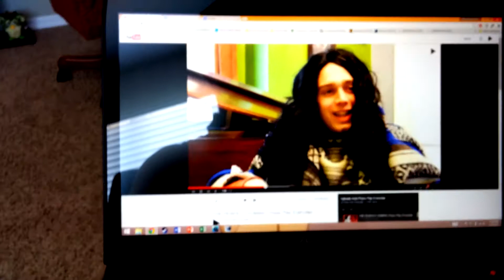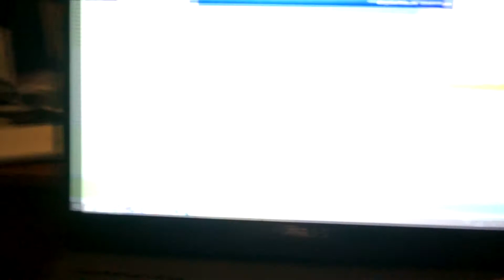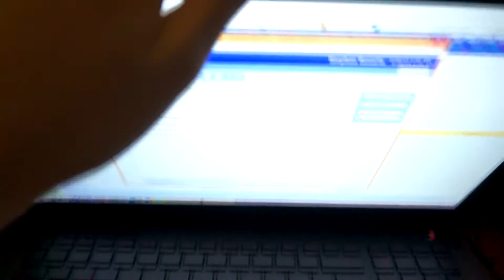I'm Living Life Through My Lens! | PPE Day in the Life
PRESS PLAY EVERYDAY COLLAB!

So I sorely underestimated my homework this week...and I figured, this would be a fairly accurate representation of what life was like this week! Plus, I couldn't pass up the chance to try a new style of filmmaking this time around, which I know I'll get better at with more practice. Hope you enjoy! Have a great weekend folks. :D

CHANNEL DESIGN: Stephan Rosario, Friday Member, @Stafeezy (twitter)